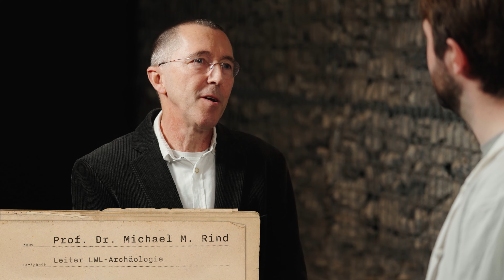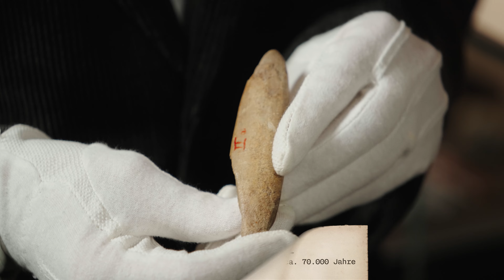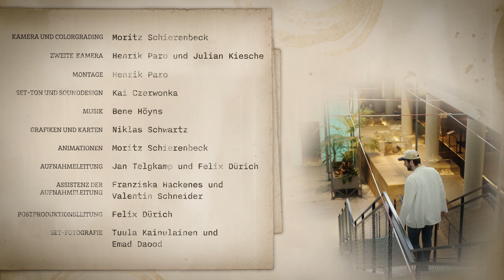Abenteuer Archäologie in Blätterhöhle Hagen - Abstieg in Steinzeit Höhle | WESTFALENS UNTERWELTEN 03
Vom mittelalterlichen und neuzeitlichen Bergbau geht es für Fabian und Franzi weit zurück in der Zeit. In der letzten Folge von "Westfalens Unterwelten" machen sie sich auf die Suche nach den Spuren der ersten Menschen in der Region.

0:00 Einleitung
1:03 Knochenfunde
7:22 Neandertaler in Westfalen
12:04 Bestimmung von Funden

In der Edutainment-Webserie "Westfalens Unterwelten" begibt sich das Moderations-Duo Fabian und Franzi tief hinab in steinzeitliche Höhlen und Bergbaustollen aus dem Mittelalter. Was verbergen die Unterwelten der Region? Wie haben Bergleute im Mittelalter gearbeitet? Wie lebten die Neandertaler? Und steckt ein Körnchen Wahrheit in der Sage vom Altenberg? Diese spannenden Fragen klären Fabian und Franzi im Gespräch mit Experten der LWL-Archäologie und durch die eigene Erfahrung unter Tage. Gleichzeitig geben die Folgen einen Einblick in den spannenden Arbeitsalltag der Archäologen.

Produziert wurde die Webserie vom LWL-Medienzentrum für Westfalen in Kooperation mit der LWL-Archäologie für Westfalen und Famose Filmproduktionen aus Bremen. Gedreht wurde „Westfalens Unterwelten“ u.a. in der Blätterhöhle bei Hagen, auf dem Altenberg, und in der Grube Landeskrone im Siegerland, aber auch im LWL-Museum für Archäologie und Kultur in Herne.

Die Folgen erscheinen im wöchentlichen Rhythmus, immer donnerstags um 18:00 Uhr hier auf dem YouTube-Kanal "Westfalen im Film".

13. April – Folge 01: Jäger des verlorenen Altenberg Schatzes
20. April – Folge 02: Dampfmaschinen und Wasserräder unter Tage
27. April – Folge 03 Auf den Spuren westfälischer "Höhlenmenschen"

Auf dem YouTube-Kanal der LWL-Archäologie für Westfalen könnt ihr übrigens mit interessanten  Fachbeiträgen von Expert:innen der Archäologie noch tiefer in die Themen Steinzeit und Montanarchäologie einsteigen:   @lwl-archaologiefurwestfale2104

Auf dem YouTube-Kanal des LWL-Museums für Archäologie und Kultur Herne erhaltet ihr spannende Einblicke in die Ausstellung, die unter anderem zahlreiche Funde aus der Balver Höhle birgt

Wer mehr vom munteren Moderator Fabian Nolte sehen möchte, wird hier fündig:    @dailyknoedel

Making-Of Fotos zur Serie gibt es bald auf dem Kanal der Fotograf:innen des LWL-Medienzentrums für Westfalen